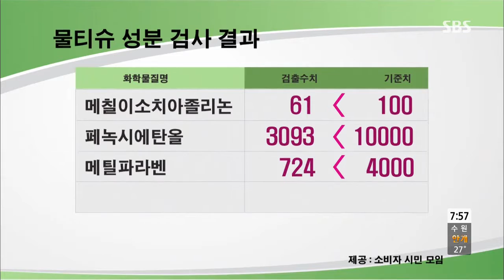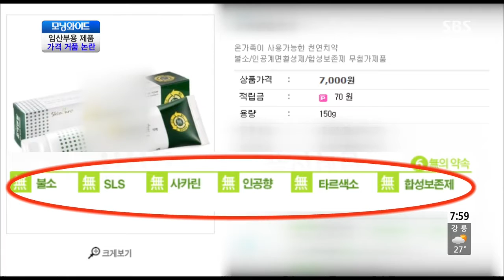SBS morning wide Ep.5596 #4(4)